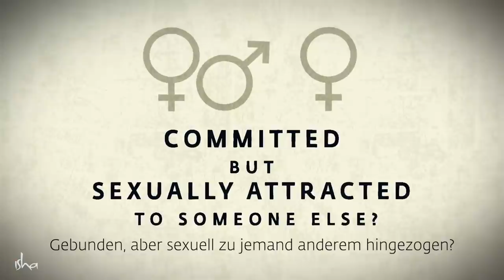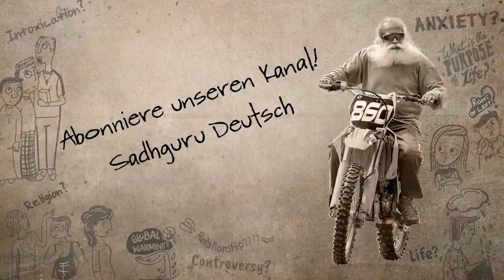Glücklich vergeben, aber sexuell angezogen von jemand anderes? | Sadhguru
Während er eine Frage über sexuelle Anziehung und Liebe beantwortet, taucht Sadhguru in Runanubandha und die Bedeutung der Erhaltung der Integrität des eigenen Körpers ein.

Mehr Videos & Blogs auf der Webseite